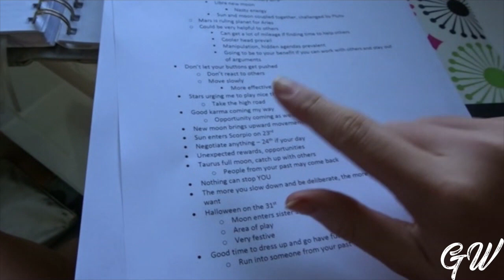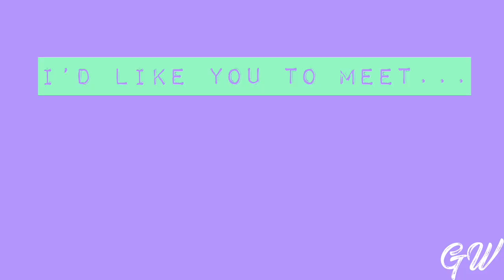SPIRITUALITY, COOK WITH ME & MEET MY NEW PLANT BABIES.......yes I am 70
Hey Friends,

- Love G
xxxx